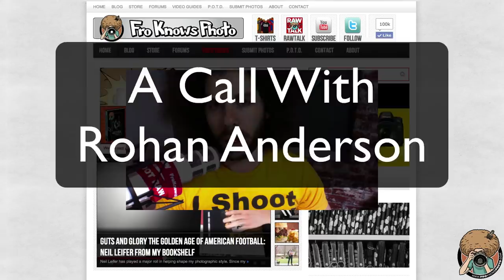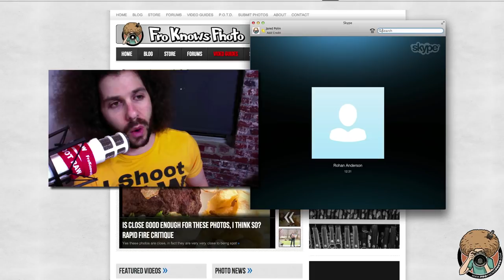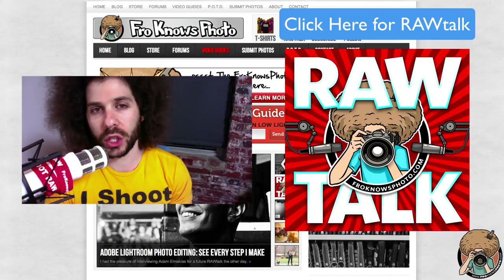This Band Used His Image Without Permission, Then Laughed At Him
Rohan Anderson was surfing around on Facebook when he saw an image that looked very similar to one he took of the band The Red Jumpsuit Apparatus.  The reason it looked like his photo was that fact that it was.  The only difference was they cropped and added a filter to his original image before posting it up on their facebook page with out attribution.

Seeing this Rohan contacted the band asking them to give him credit for the shot and the bands response was not to favorable.  At that point he asked them to remove the image and they pretty much laughed at him.

I reached out to him last night and to get his story and see what kind of solution there ended up being.  He seems like a great kid and went about this in a much better way than others have done in the recent past.